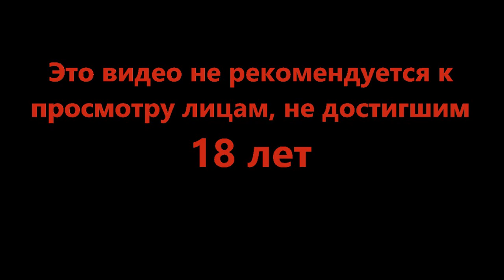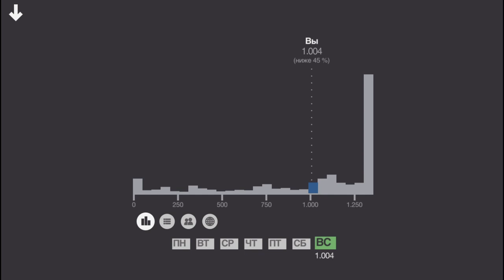Проблема с островами - Mini Metro #10